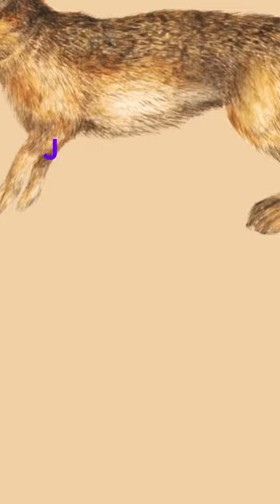Jack Rabbits! Jump into their Facts! facts #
Jack Rabbits are amazing animals.  They have phenomenal jumping ability.  Let’s check out their facts!

Amazon Dog Supplies:

Amazon Cat Supplies:

Dad Jokes shirts and mugs and more